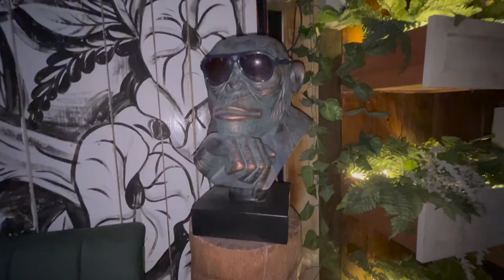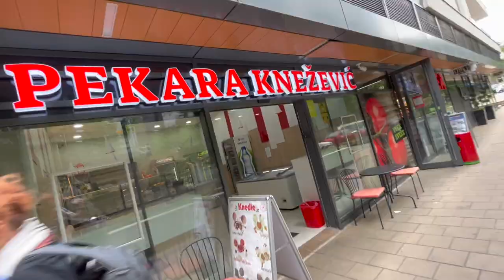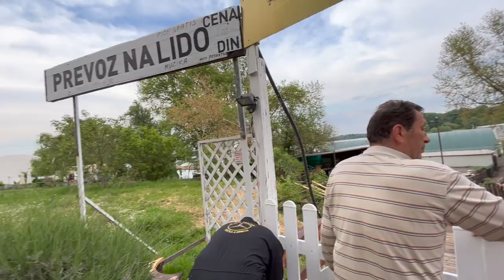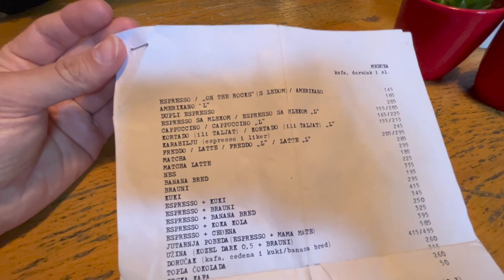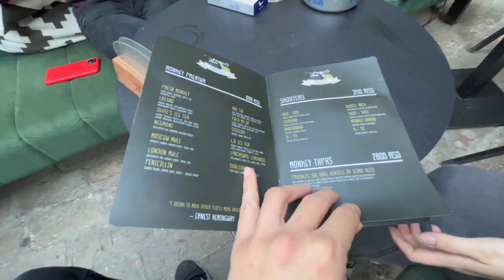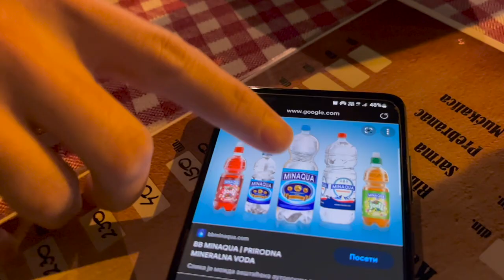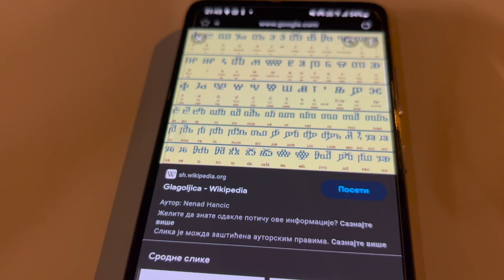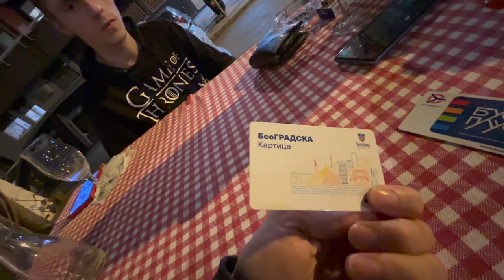Denied to Serbia's WAR island 🇷🇸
We wanted to check out 'WAR ISLAND', a small dot situated in the river right next to Belgrade. An apparently peaceful place. Unfortunately, we were too late and missed the ferry there. I hope you enjoy the rest of Belgrade I captured and any bars/cafes/restaurants that may interest you.

Chapters:
0:00 Journey to War Island
1:02 Modern Belgrade
1:52 Cafe
2:39 Medical Mafia
3:02 The Modern Complex
4:35 Finding War Island Ferry
7:05 Meduza: Best Coffeeshop
8:36 Monkey Bar Belgrade
11:50 Traditional Serbian FOOD
16:07 American Burger Joint
18:16 Midnight chitchat
19:20 Extras